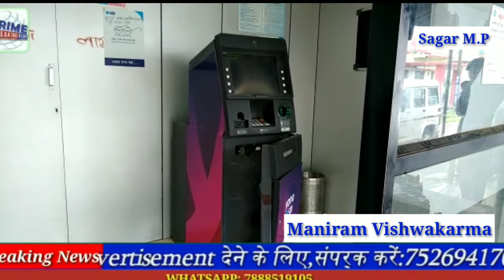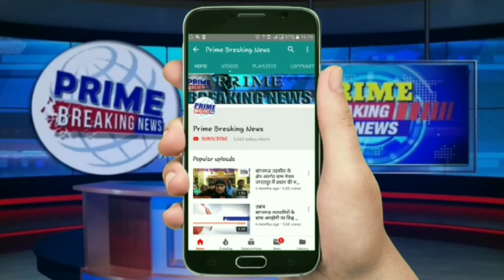चोरों ने जैसीनगर के एस.बी.आई. बैंक के ए.टी.एम. में चोरी का प्रयास किया।